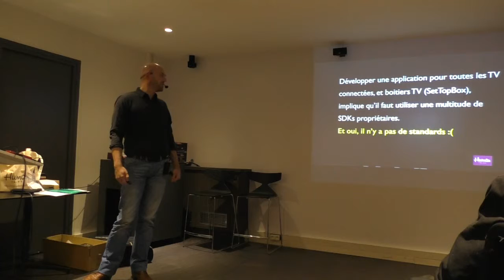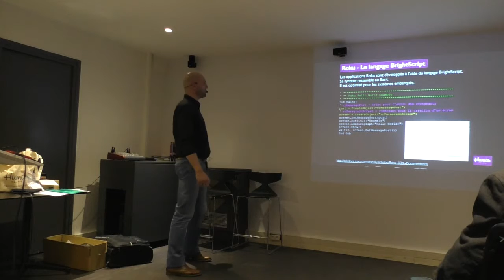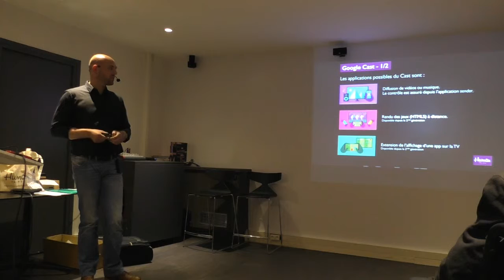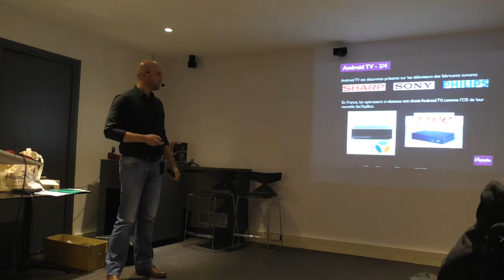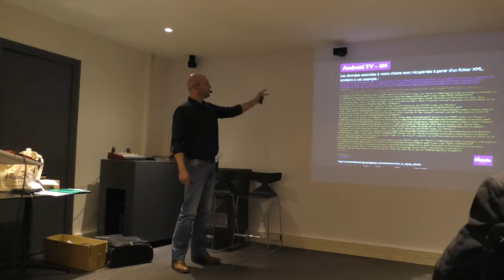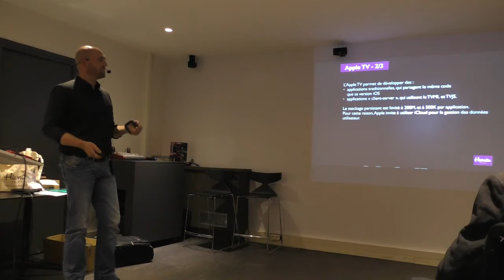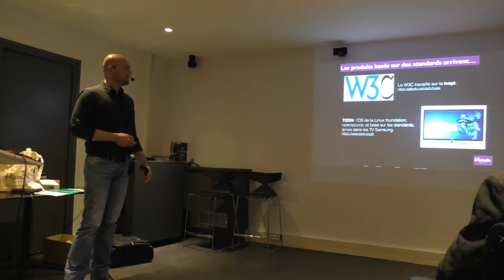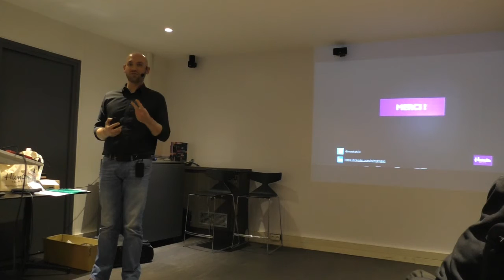[humantalks][Paris][Décembre 2015]Développer des applications pour la TV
Développer des applications pour la TV par Mickaël GREGORI (@meekah3ll)

Je vais présenter comment le développement d'application pour la TV est devenu de plus en plus accessible.

 En effet, il y a encore 5 ans, il n'y a que les opérateurs/industriels qui étaient en mesure de réaliser des applications interactives optimisées pour la TV, via leur TV ou STB (box). Il y a eu quelques tentatives de la part de Free, Samsung, et d'autres pour fournir un SDK, qui n'ont pas réellement reçu l'adhésion des développeurs.

Aujourd'hui, avec l'arrivée de chromecast, Android TV, Apple TV et tvOS, et demain des api TV du W3C, il sera de plus en plus simple pour les développeurs de travailler sur ce media.